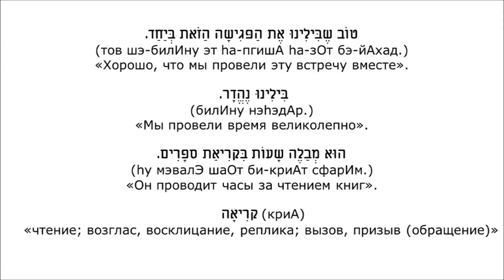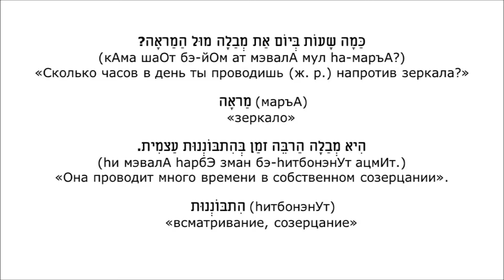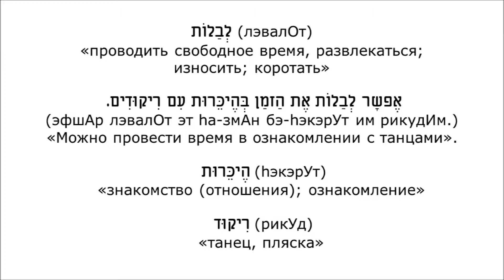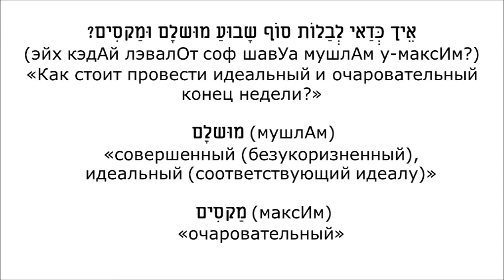Урок № 53. Кто как проводит время?